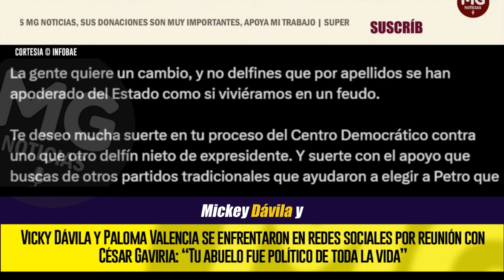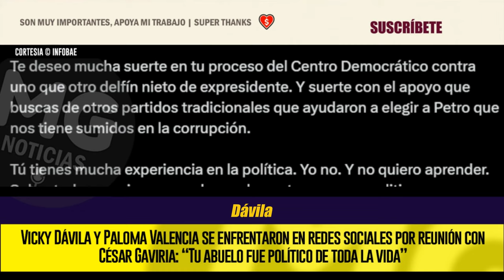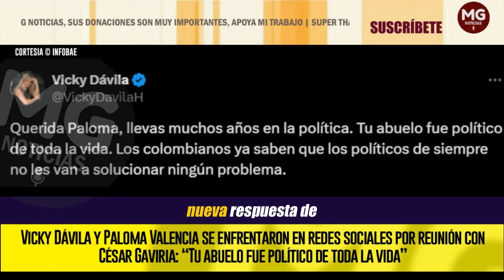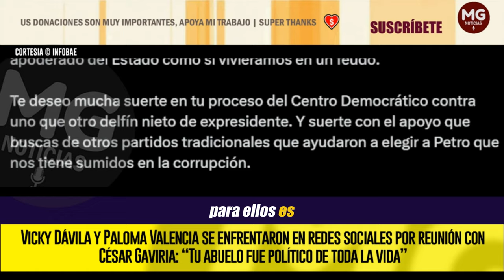🚨 VICKY DÁVILA Y PALOMA VALENCIA SE ENFRENTARON EN REDES SOCIALES POR REUNIÓN CON CÉSAR GAVIRIA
La periodista de profesión y la senadora y precandidata presidencial del Centro Democrático tuvieron un intercambio de publicaciones a través de X
INFOBAE